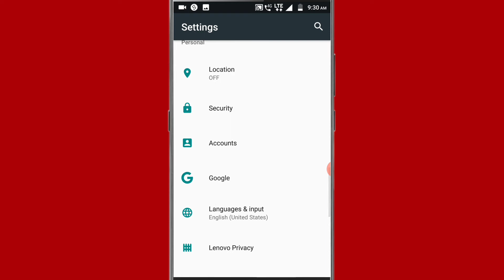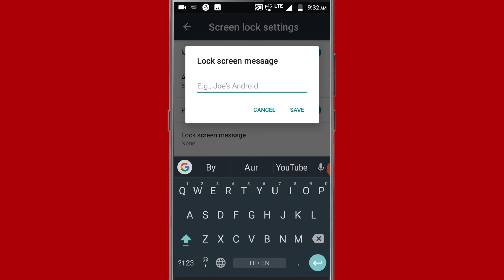Lenovo mobile mein lock screen ka sara setting kaise karen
Hi friends is video mein main aapko Lenovo mobile mein lock screen ka sara setting Karne Ka tarika bataya hun